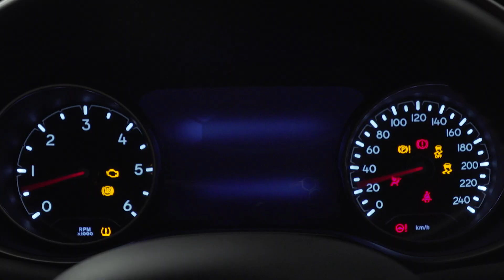Como Funciona: Transmissão Automática no Jeep Compass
O Jeep Compass com transmissão automática oferece conforto e qualidade durante a troca de marchas do seu veículo. Saiba como funciona e confira mais informações acessando